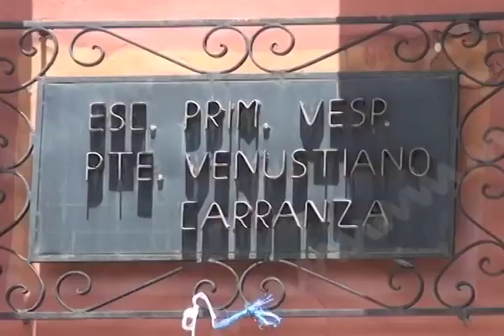Se suspenderán actividades escolares con motivo de las vacaciones de Semana Santa.